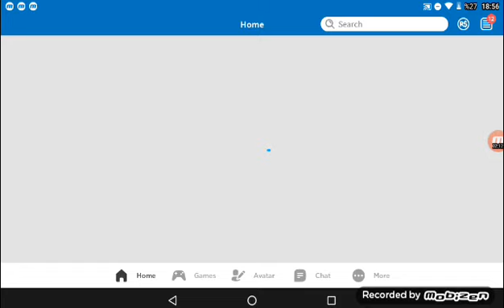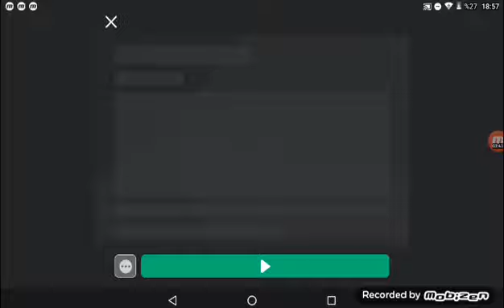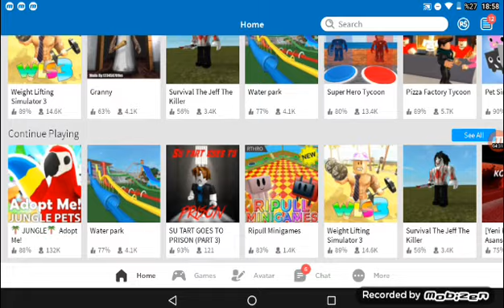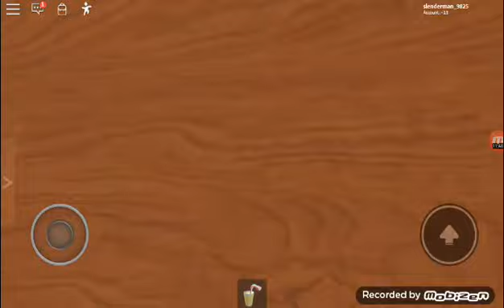3 Eylül 2019